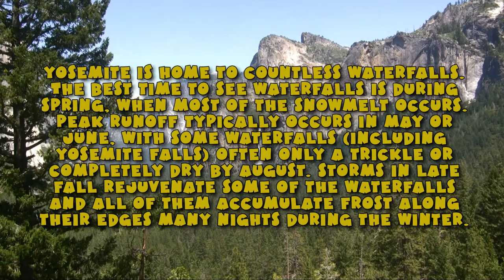WaterFalls, Yosemite N.P. California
Waterfalls in Yosemite National Park.